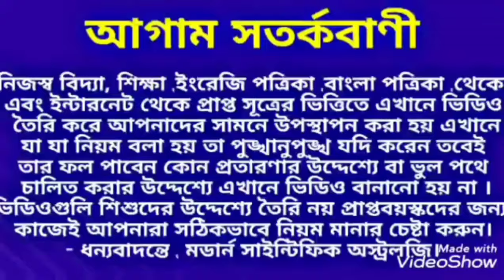বাড়ির ঠাকুর ঘরে এই নিয়ম মানুন অর্থ আসবে হুহু করে। modern_scientific_astrology.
বাড়ির ঠাকুর ঘরে এই নিয়ম কানুন অর্থ আসবে হুহু করে।